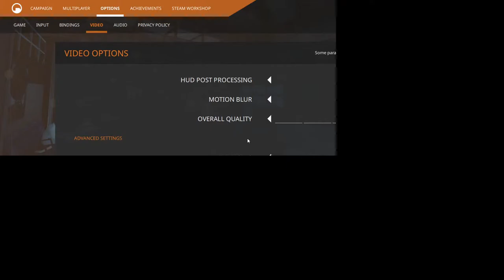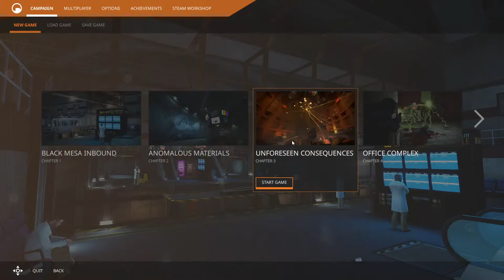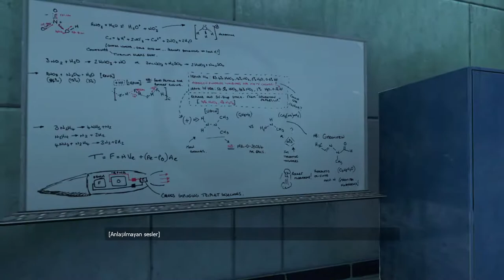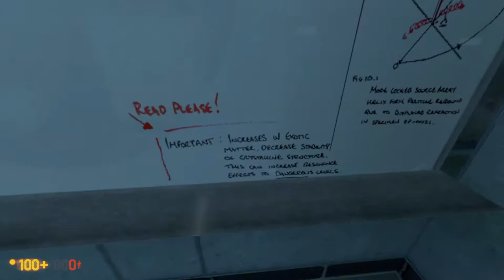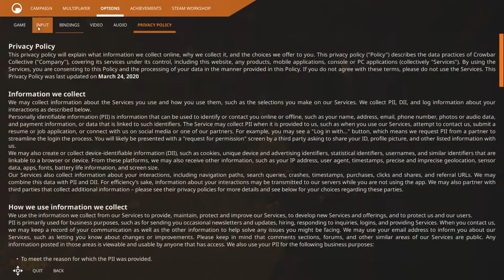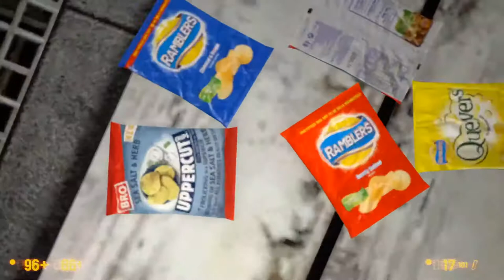Black Mesa; We are starting to the adventure! Episode; 1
AGALARLA Black Mesa (Half life 1 remastered)